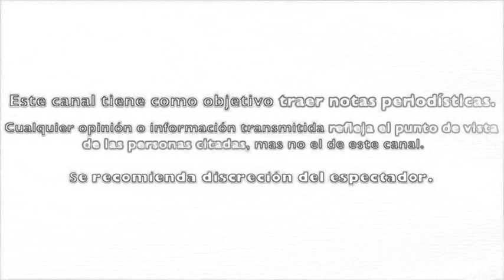LUPITA JONES DEMANDÒ a TELEVISA y PREPARA concurso de BELLEZA en TV AZTECA